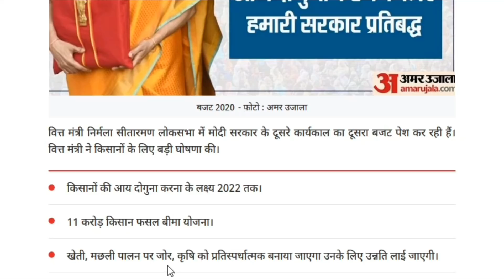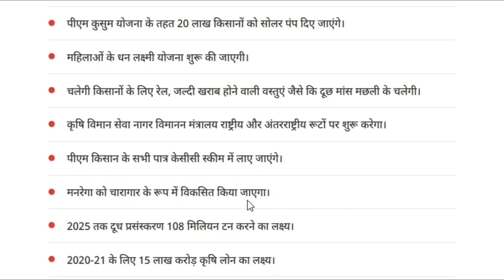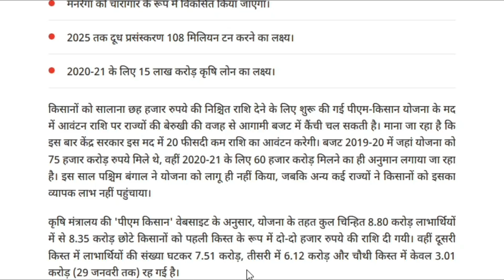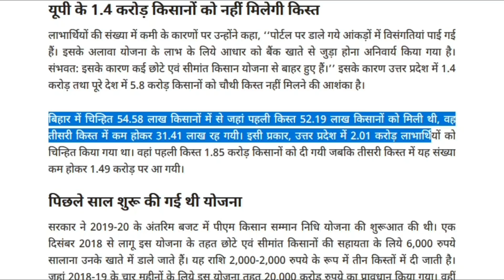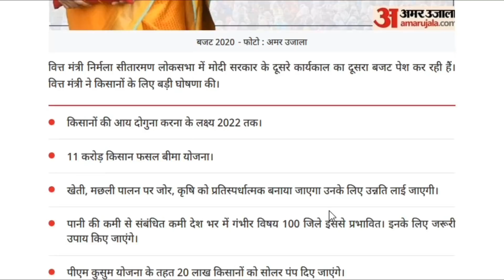pm kisan samman nidhi 2020 बजट में क्या तोहफा मिला किसानों को पीएम किसान निधि योजना 2020 में कितना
Pm kisan samman nidhi yojna Big update | pm kisan samman nidhi | pm kisan nidhi |samman nidhi yojana online 2020

Pm Kisan ki installment recived Will i get the installment of 2019 or not

pm kisan samman nidhi yojana 2020 | kisan nidhi | pm kisan nidhi |samman nidhi yojana 2020

pm kisan new update 2020 | pm kisan samman nidhi 2020 4th kist | pm kisan samman nidhi yojna 2020